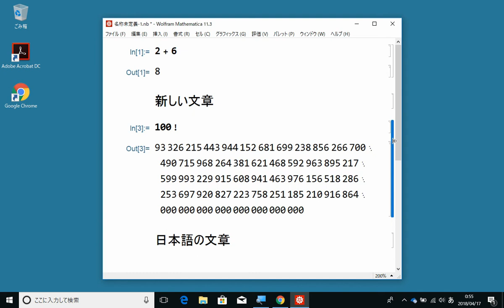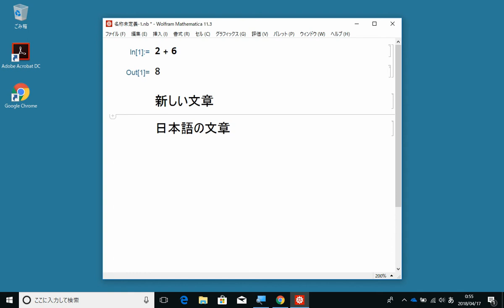Mathematica の使い方 (5) 「セル」の挿入と削除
照井 章．Mathematica の使い方 (5) 「セル」の挿入と削除．
筑波大学 理工学群 数学類 開設授業科目「計算機演習」資料．
2018年4月18日．